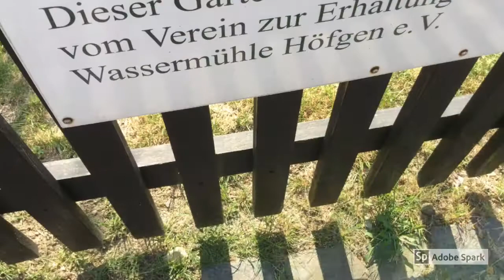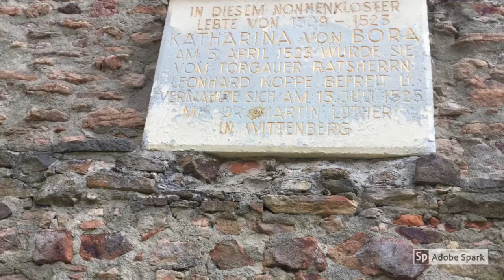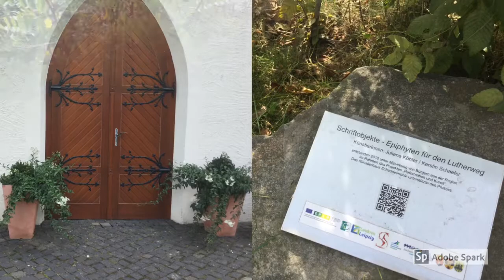Wo wir leben - ein Fotoprojekt für Menschen mit Behinderung 01 [September 2019]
Fotos mit dem Tablet machen? Für Viele ist das nichts Besonders – für Menschen mit Behinderung aber schon! Vier Tage lang waren wir gemeinsam mit den Bewohner*innen des AWO-Wohnheims in Höfgen bei Grimma unterwegs, um Umwelt, Natur und Ausflugsziele zu dokumentieren. Die Bildgestaltung und Motivauswahl erfolgte durch die Teilnehmenden selbst. Entstanden sind drei wunderbare kleine Fotofilme, in denen die Teilnehmenden ihre ausgewählten Fotos mit der App Adobe Spark Video animiert haben.  Um die Urheber- und Persönlichkeitsrechte zu wahren, wurde manche Inhalte aus den Videos entfernt.

Bahnhofstraße 56
04720 Döbeln

Sächsischen Landesmedienanstalt